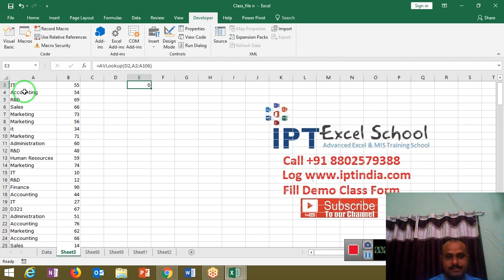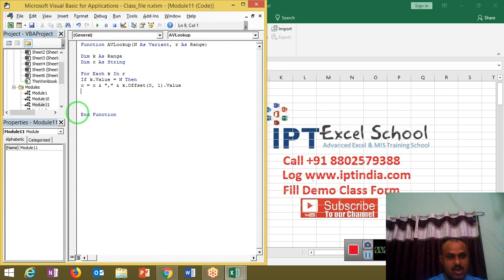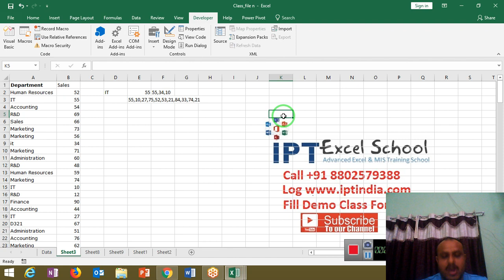Show Repeat Value in VLookup VBA in Hindi